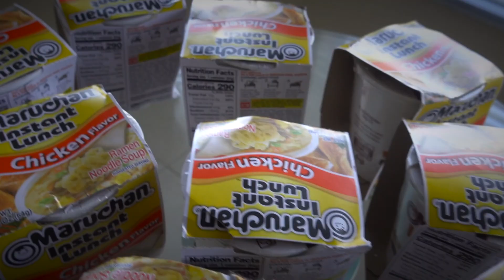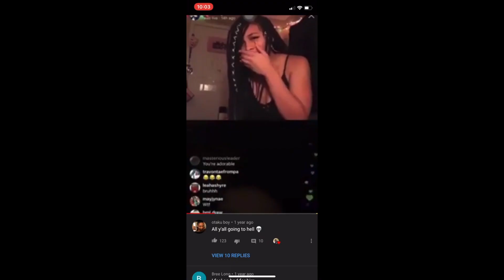BEAST FEAST TRIES TO DESTROY 10 CUPS OF RAMEN NOODLES!